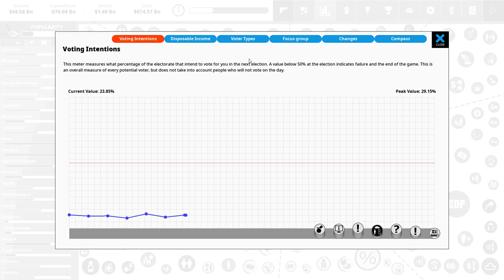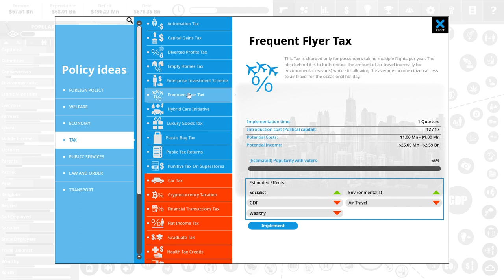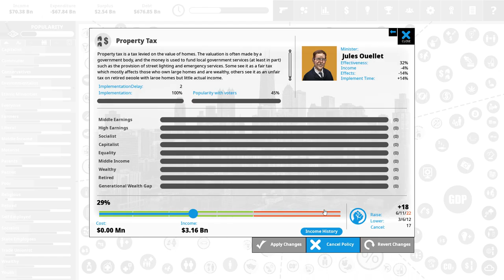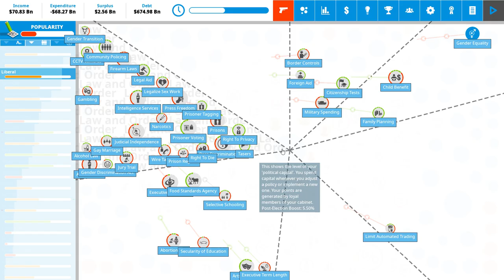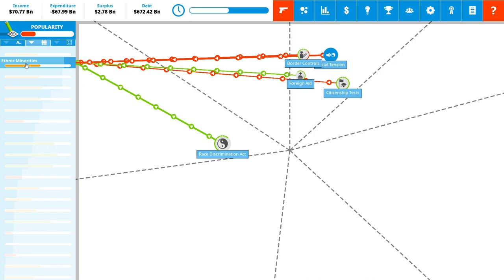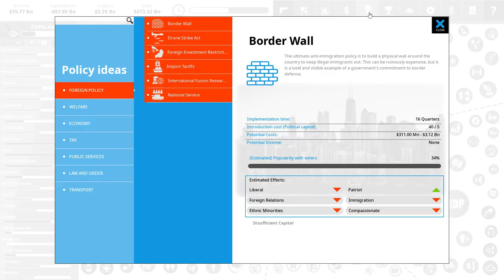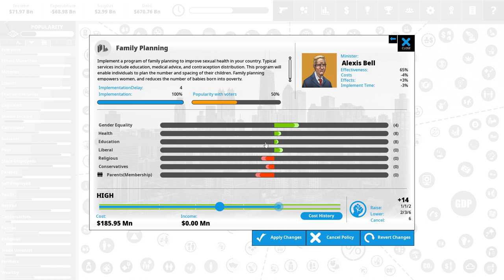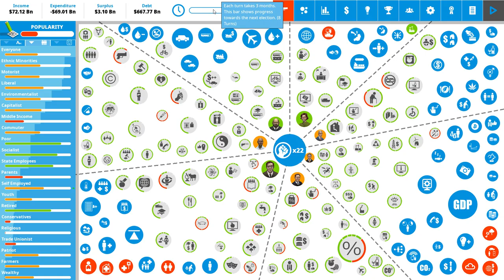GDP NOS ALTOS = SURPLUS | Democracy 4 #03 - Gameplay PT BR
Nesta série de Democracy 4 governaremos o Canadá e faremos da nação uma grande potência!